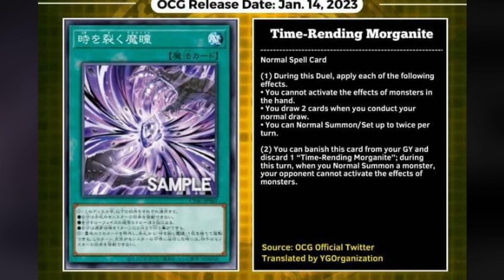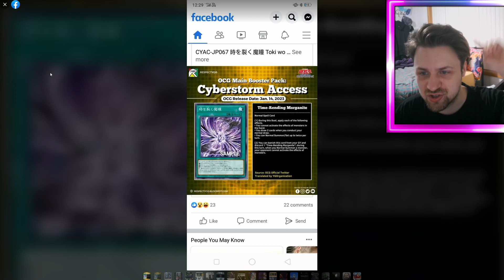NEW OP SPELL! Time-Rending Morganite! FLUNDER SUPPORT? • Yu-Gi-Oh! TCG Leak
RIP DOUBLE SUMMON